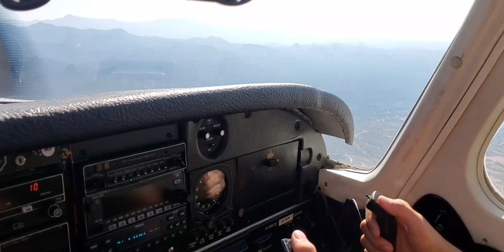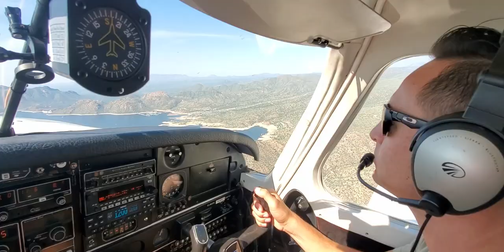Marine flying Future Marine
Soon to be Lieutenant in the Marine Corps and pilot flying Piper Saratoga PA32-301 N301PS. Took off KDVT Deer Valley Airport Phoenix, AZ, flew over Bartlett Damn, Rio Verde river, Horseshoe Damn, Fountain Hills (home of world famous fountain), over Scottsdale Airport KSDL, back to KDVT. Vince Manuele future Marine